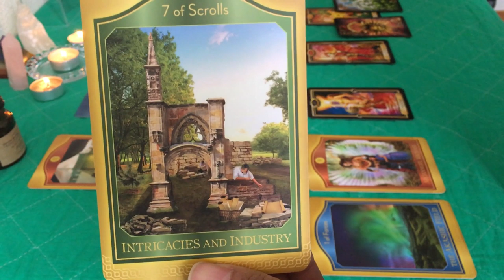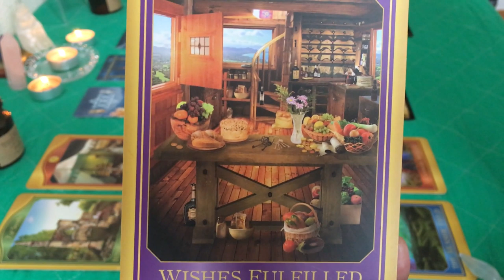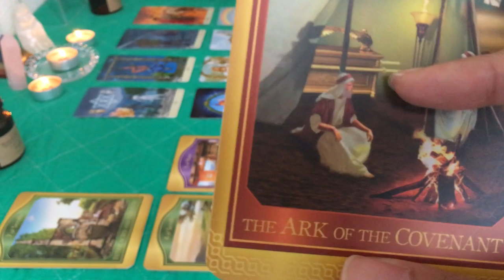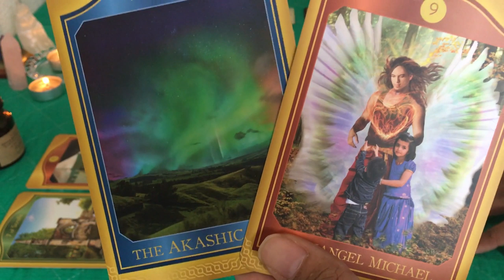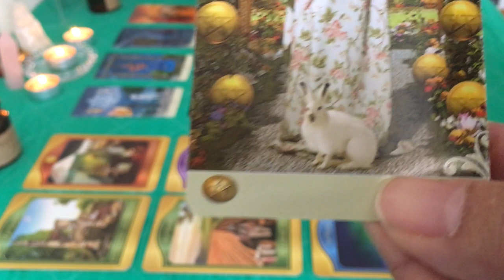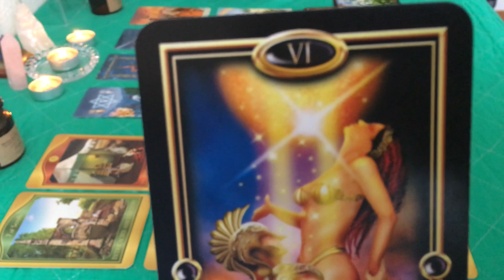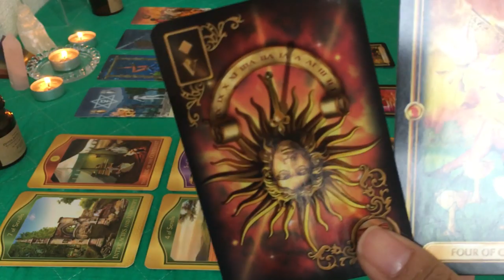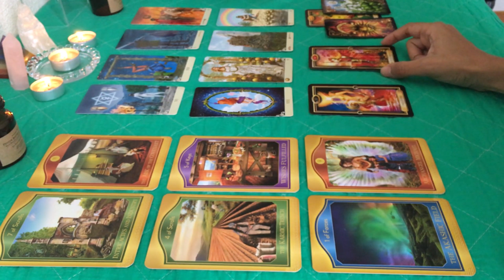ARIES, March 2019 ("Stop procrastinating on that project! Take time out to assess that lover!")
Hi Aries!

Decks Used:
- Akashic Tarot (by Sharon Anne Klingler & Sandra Anne Taylor)
- Gilded Reverie Lenormand, Expanded Edition (by Ciro Marchetti)

Warmly,
J.J.